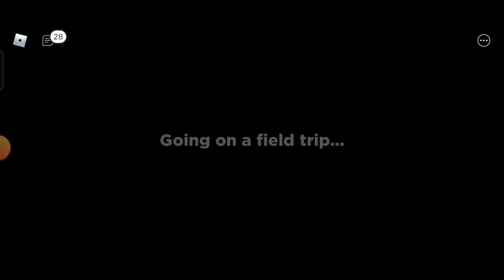•||I played rainbow friends (with my brother)||•